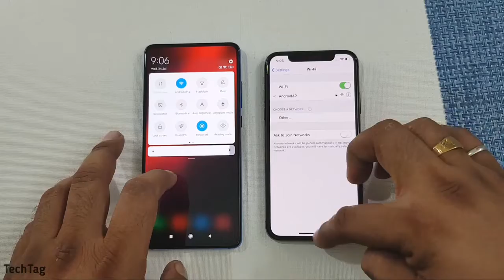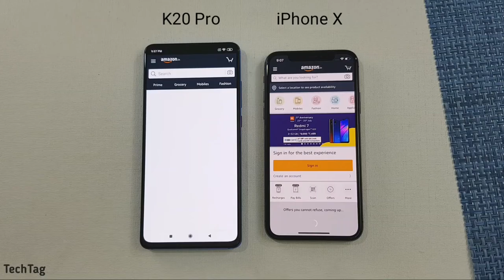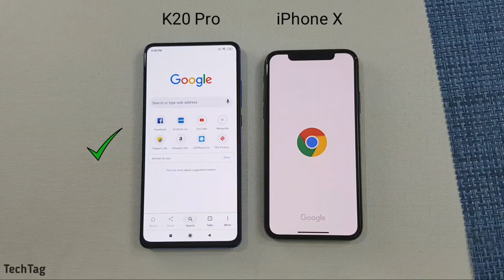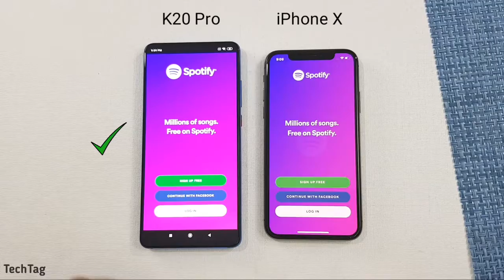IPhone X vs. Redmi K20 Pro | Speed test and Camera Comparison